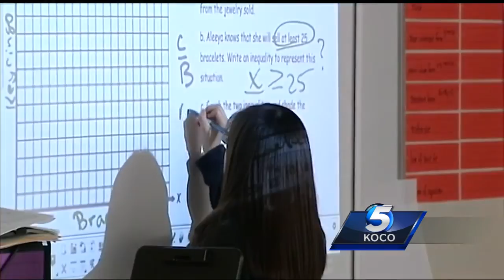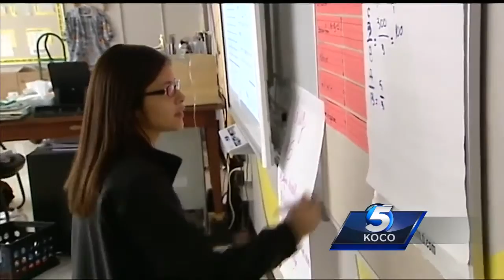Editorial: Education system isn’t broken, but truly needs our help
In this week’s editorial, General Manager Brent Hensley discusses his experience with the Oklahoma City Public School’s Teacher for a Day event.